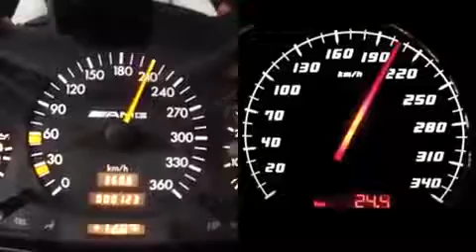لامبورجيني و مرسيدس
انضموا للقناة ليصلكم كل جديدنا ويمكنكم الدخول لموقعنا
بانتظار تعليقاتكم واقتراحاتكم رايكم يهمنا

شاهد افضل موديل من مرسيدس من العصر الذهبي